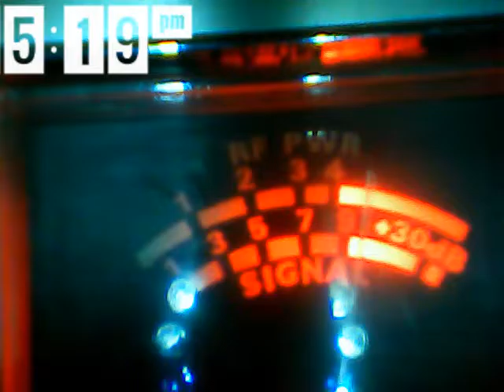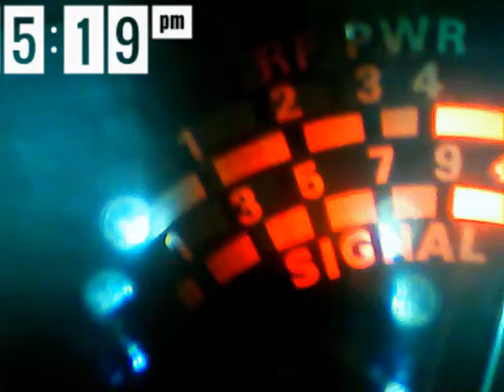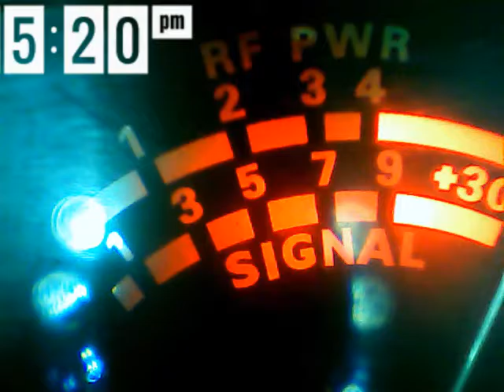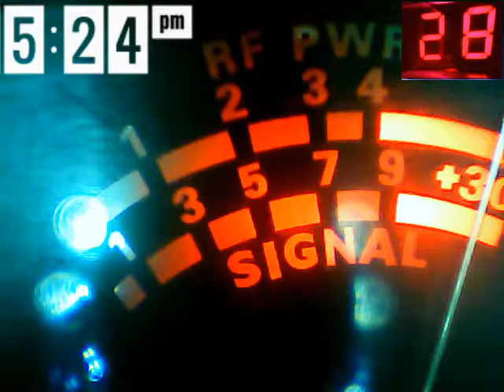Audioman288 &ch 28 .3/1/2017